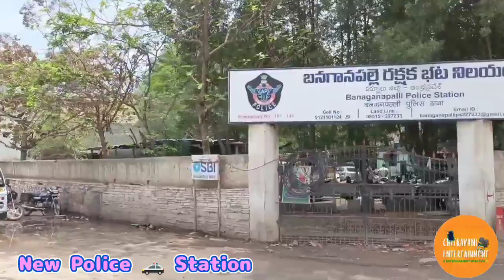BANAGANAPALLE || TOWN TRAVEL VLOG VIDEO 🎥 || (PART-2)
Hey Guy's Pls Do Watch This

"Banaganapalle Tow travel Vlog Video 🎥"
(Part-2)..

We Need Ur Support Guy's 🙏💞..

Drop Suggestions In The Comment Section Below,

Share The VIDEO If You LOVE,

For Low Budget Paid Promotions & Collaborations,

మీ చుట్టుపక్కల టాలెంట్ ఉండి సపోర్ట్ లేని టాలెంటెడ్ పర్సన్స్ ఎవరైనా ఉంటే దయచేసి వాళ్ళని ఎంకరేజ్ చెయ్యండి... మీ లాంటి సపోటర్స్ వల్ల వాళ్ళకి ఒక మంచి ప్లాట్ ఫామ్ దొరుకుతుంది..

|| (No Copyright) Best Background music's

Enjoy The Videos and Have FUN